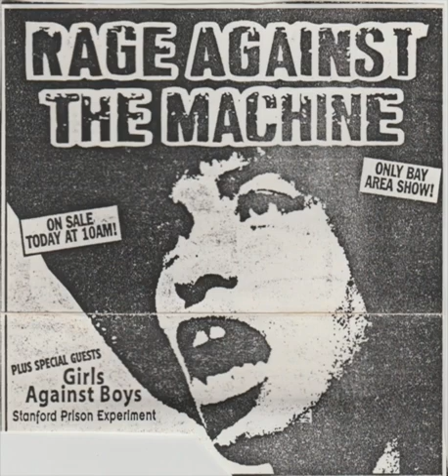Rage Against the Machine - Wind Below - The Fillmore, San Francisco CA - 1996-09-05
Rage Against the Machine - Wind Below
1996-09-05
The Fillmore

for all things live Rage and please get in touch if you have any recordings of Rage or know anyone that taped Rage!